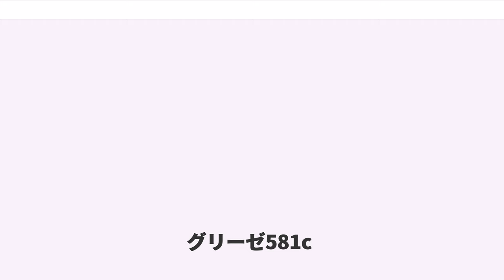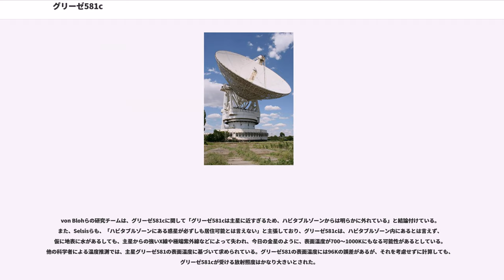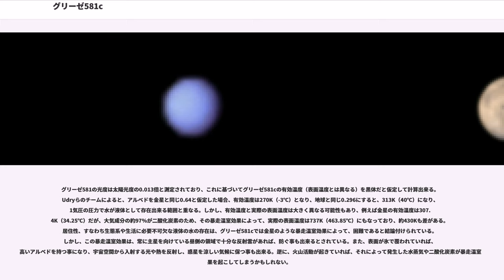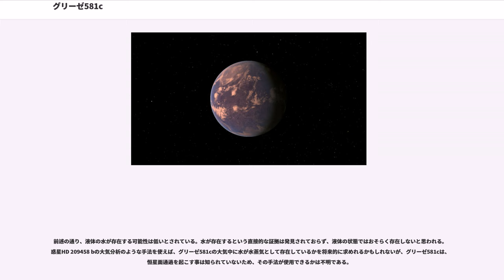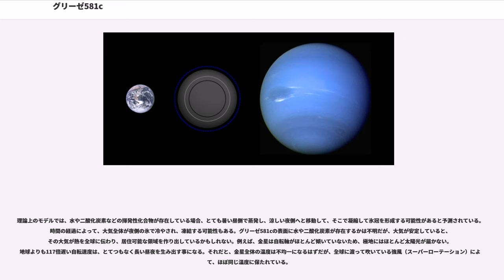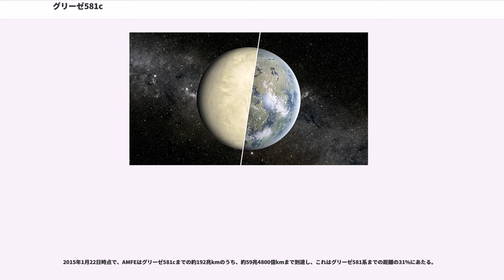グリーゼ581c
グリーゼ581cは、太陽系から約20光年離れた赤色矮星、グリーゼ581の周囲を公転する太陽系外惑星である。この星系の惑星としては2番目に発見され、内側から数えて第3惑星にあたる。

グリーゼ581cは、初めて発見されたハビタブルゾーン内に存在する地球型の惑星とされたため、天文学者達から多くの関心を集めた。しかし、その後の研究で、グリーゼ581cが潮汐力の影響で、惑星の片面が常に恒星を向けている可能性が高く、惑星の居住性に関しては疑問が投げかけられている。

地球からは約20.5光年（約200兆km）離れており、天文学的には、比較的近い距離に位置している。

発見チームは2007年7月付のAstronomy and Astrophysicsにて、同年4月27日時点の観測結果の論文を発表した。その際、ハビタブルゾーン内の軌道を持つ可能性が高く、生命が存在する事が可能な表面温度を持つ岩石型の惑星（地球型惑星）と報告されている。

グリーゼ581cの存在と、その質量は、太陽系外惑星の検出方法としてよく用いられるドップラー分光法によって求められた。質量は、主星グリーゼ581が、グリーゼ581cの重力によって揺れ動く速度から計算する事が出来る。未確認のものも含め、存在する可能性があるグリーゼ581の6つの惑星全てにケプラー法則の解がある場合、グリーゼ581cの下限質量は地球の5.5倍になり、この質量から、グリーゼ581cはスーパーアースに分類される。グリーゼ581恒星系の動力学シミュレーションによると、惑星fとgを除く4つの惑星の軌道は共平面で、質量が下限の1.6倍から2倍を超えると不安定になると見積もられている。これは主に、惑星bとeの位置が近いためである。このことより、グリーゼ581cの質量の上限は地球の10.4倍になる。

グリーゼ581cは、直接検出されていないため、半径は分かっていない。さらに、ドップラー分光法によって分かる惑星の物理的特徴は下限質量のみで、これは限定された惑星の半径や構造の論理的モデルしか使用できない事を示している。

真の質量が下限質量だと仮定すると、半径は様々なモデルを用いて計算する事が出来る。例えば、Udryらのチームは、グリーゼ581cが大きな鉄で出来た核を持っているとする場合、グリーゼ581cの半径は地球より50%大きくなると見積もっている。このような場合、表面の重力の強さは地球の約2.24倍になる。しかし、グリーゼ581cが水か氷、あるいはその両方から構成されているとすると、その半径は地球の2倍以下で、Diana Valenciaらがまとめた密度モデルによると、表面は海や川などの水圏が多く占めるようになるとされる。この場合、表面の重力の強さは少なくとも地球の1.25倍になる。彼らは、グリーゼ581cの真の半径は、この極端な2つの場合の間であろうと主張している。

天文学者によって意見は異なっている。マサチューセッツ工科大学のSara Seagerは、グリーゼ581や他の地球の5倍の質量を持つ惑星は、次のパターンがあると推測している。

仮に、グリーゼ581cが恒星面を通過する場合、トランジット法による観測で半径を求める事が出来る。しかし、カナダが打ち上げた宇宙望遠鏡MOSTによる観測では、グリーゼ581cは、恒星面は通過しない事が示されている。

最近の研究では、スーパーアースの内部が太陽系の岩石惑星のようになる可能性が低い事が示されている。

その後2008年には、仮にこの惑星の表面が75%以上の水の雲に覆われているならば、表面には液体の水が存在できる、とする論文が発表された。アタカマ大型ミリ波サブミリ波干渉計や将来の大型天文装置によって、この星の詳細な分光観測やイメージングが可能になるかもしれない。

グリーゼ581cの公転周期は約13日で、主星からの距離は太陽-地球間の約7%しかなく、約1100万kmに相当する。ちなみに、太陽から地球までの距離は約1億5000万kmである。しかし、主星グリーゼ581が太陽よりも小さく、低温の赤色矮星なので、Udryらのチームらはグリーゼ581cはハビタブルゾーンに位置し、そこにおけるグリーゼ581cの温度分類は「暖かい（Warm）」としている。グリーゼ581と同じスペクトルM0型、年齢、金属量を持つ典型的な恒星の半径は0.00128auで、太陽の0.00465auと比べて約...